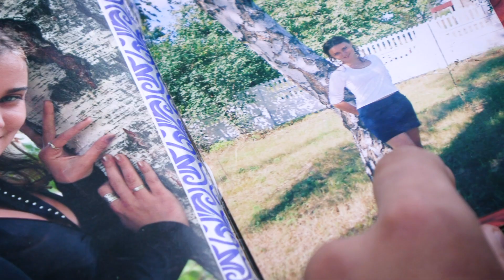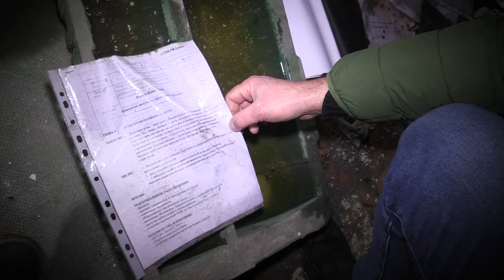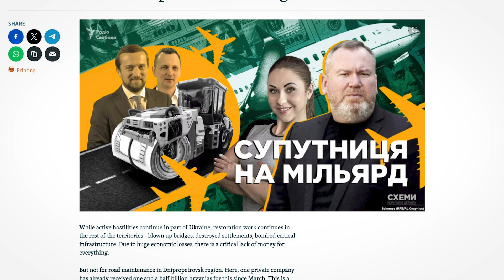Valeriya Yegoshyna Unearths War Crimes in Ukraine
Valeriya Yegoshyna is an intrepid investigative reporter documenting the impact of Russia's war on her country. As a reporter for Schemes, a project of the Ukrainian service of Radio Free Europe/Radio Liberty (RFE/RL), she has unearthed evidence of war crimes, details about a secretive Russian paramilitary and corruption involving military contracts. Following some of her reports, officials were dismissed and prosecuted — and in one case, an entire police unit was dissolved. Yegoshyna is a recipient of the 2024 ICFJ Knight International Journalism Award.

Narrator: Jonathan Capehart, Host, MSNBC "The Saturday/Sunday Morning Show with Jonathan Capehart"; Associate Editor, The Washington PostBe part of our global network!

Video credit:
The Associated Press
Schemes